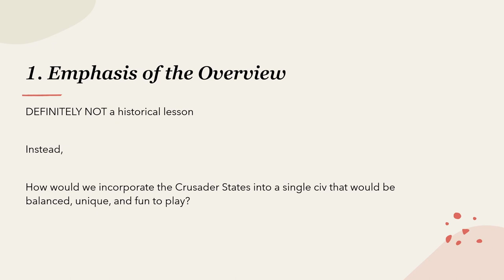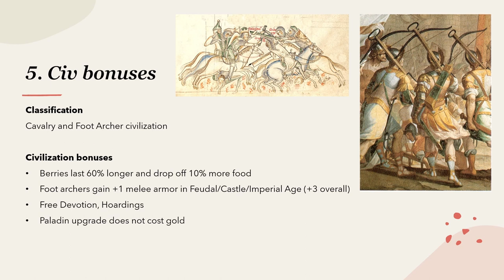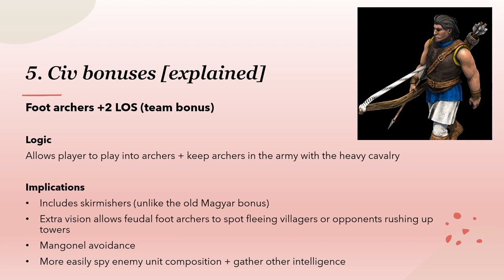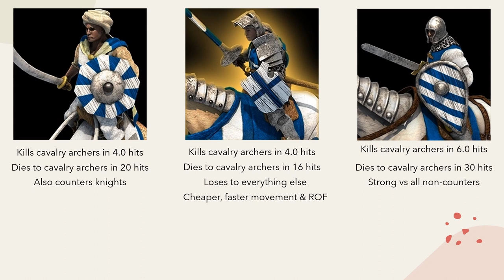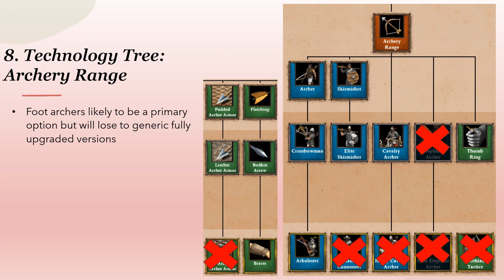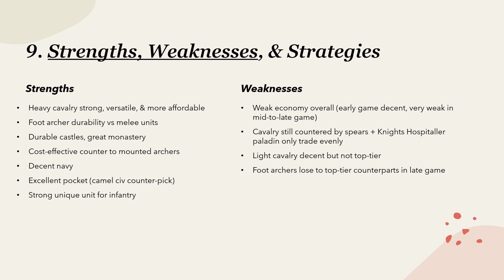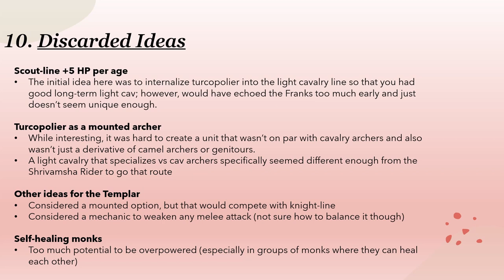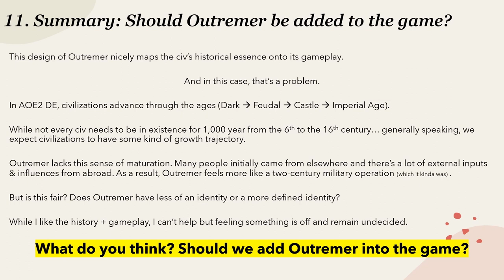Outremer: AOE2 DE Civilization Concept Overview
In this video, I present another civilization concept, this time looking at Outremer, also known as the Crusader States.

This video is also coming out alongside other concept overviews on Outremer being done by Iron Kaiser Gaming and Robby Lava. Even though we're covering the same civ, I suspect you'll get three different designs.